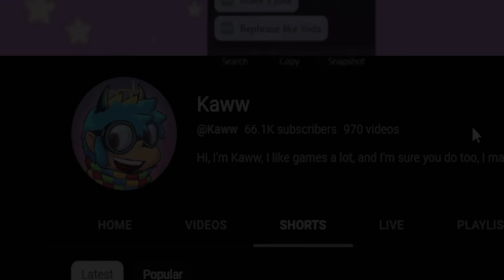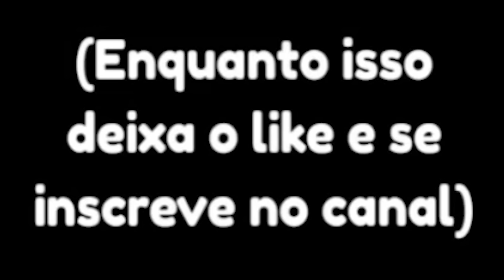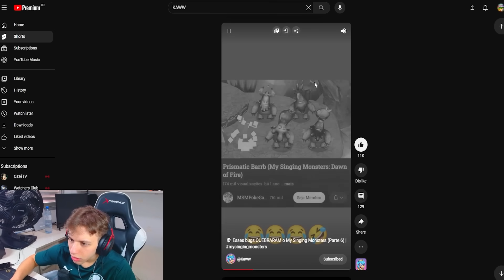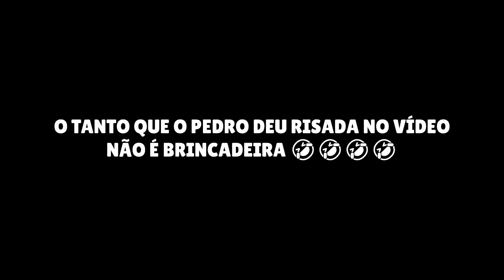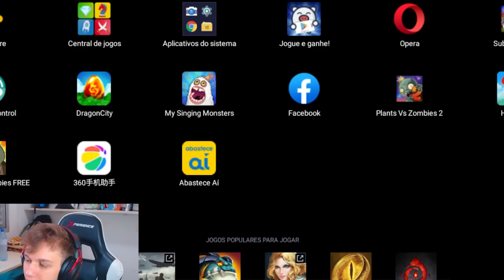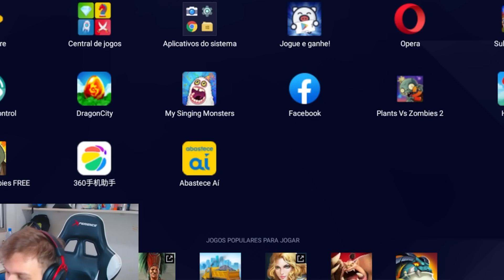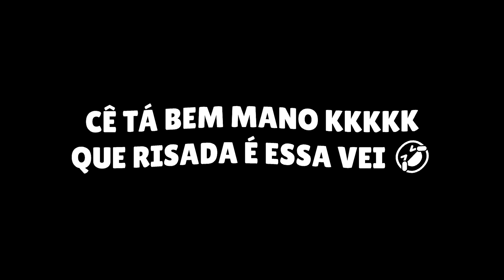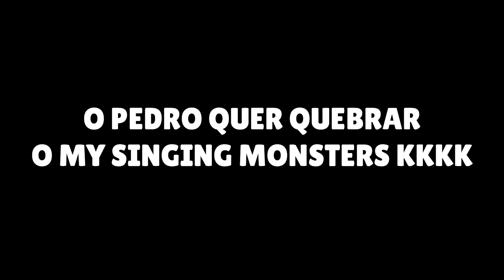BUGUEI O MOLEQUE-ENT NA ILHA DE WUBLINS 😂🤣